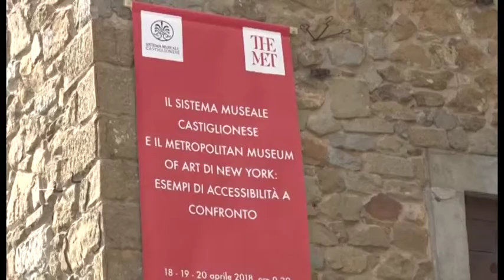Il Metropolitan di New York incontra Castiglion Fiorentino